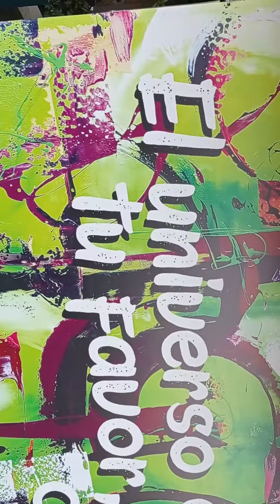En los jueguitos ♥️